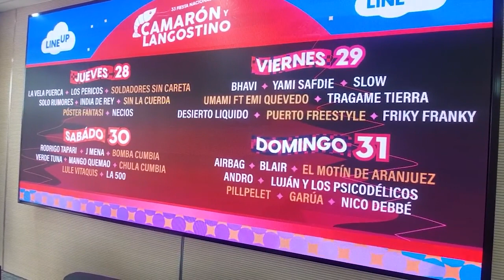33ª Fiesta Nacional del Camarón y el Langostino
La fiesta será desde el jueves 28 al domingo 31 de marzo, con entrada libre y gratuita.